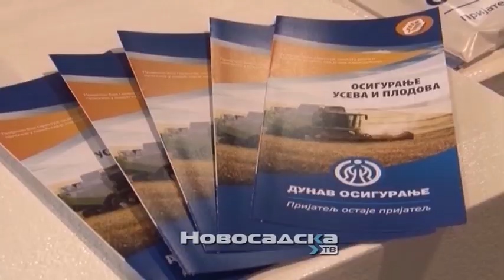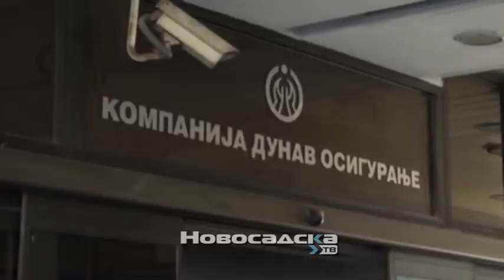Poljoprivrednici sve više shvataju neophodnost osiguranja svoje proizvodnje